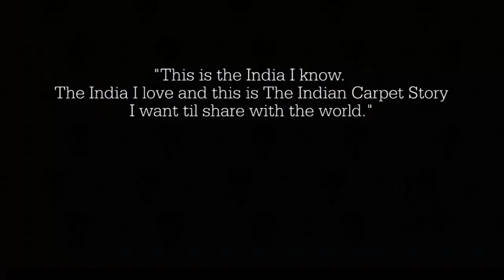Rohit Bal - The Indian Carpet Story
This is the Indian I know. The India I love and this is The Indian Carpet Story I want to share with the world." Rohit Bal